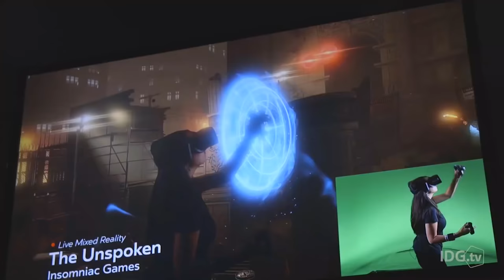Trisha tries FLYING TRAPEZE!! (Pledgeworld by Blu)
I've always wanted to fly so here's a video of me learning to do just that! THIS WAS SO MUCH FUN!!! Thx to Blu's Pledgeworld for giving me the opportunity to conquer my fears!

They are actively taking pledge's right now on their site so if there's something you've always wanted to do, head and maybe they'll help you make your pledge come true too!

Trisha Hershberger
18723 Via Princessa #121